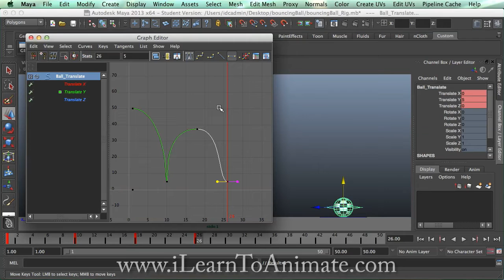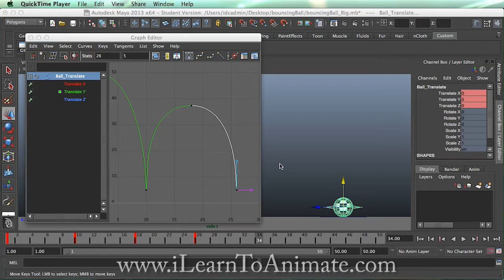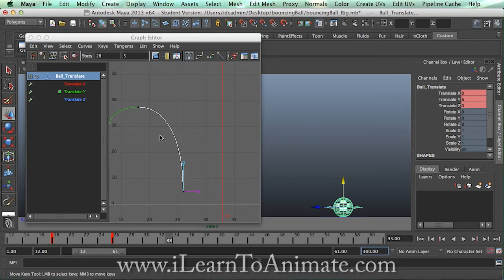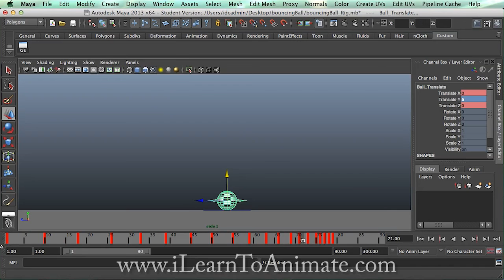Bouncing Ball Animation Tutorial with Maya 4/8 - Timing and key framing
- Part 4/8: Explains what is timing for animation and how do we apply it. Video also includes creating key frames for the bouncing ball animation in details. The bouncing ball rig is available at the the blog.